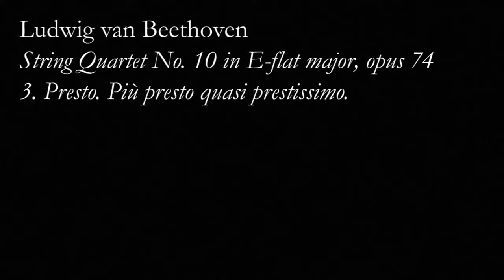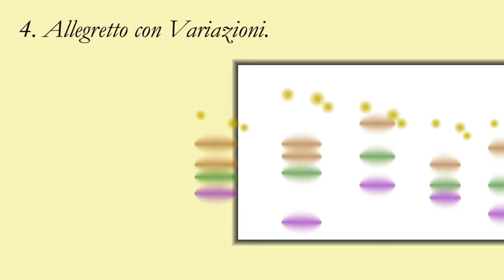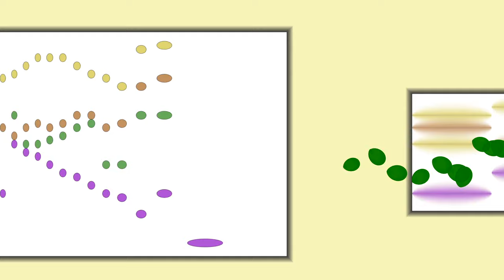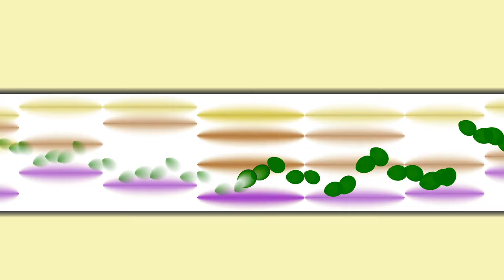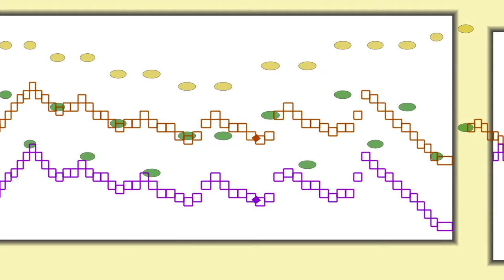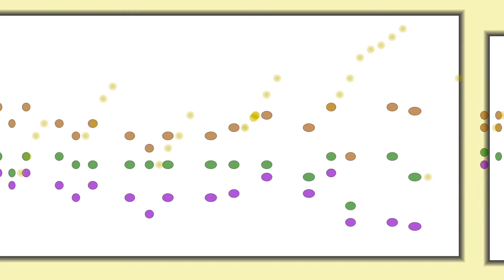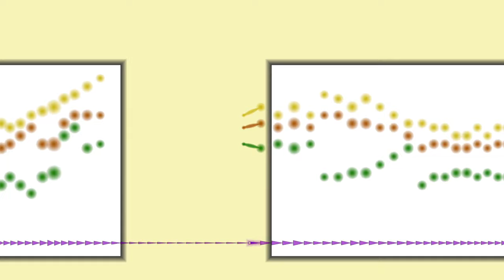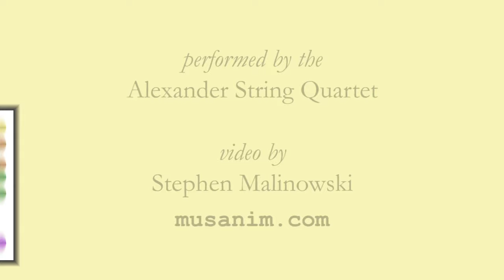Beethoven, String Quartet No. 10 in E-flat major, opus 74, 3. Presto. 4. Allegretto con Variazioni.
The third and fourth movements of Ludwig van Beethoven's String Quartet No. 10 in E-flat major (opus 74), performed by The Alexander String Quartet, with an animated graphical score.
FAQ